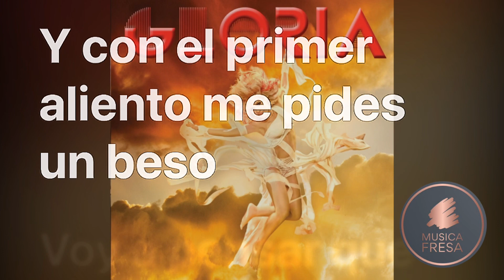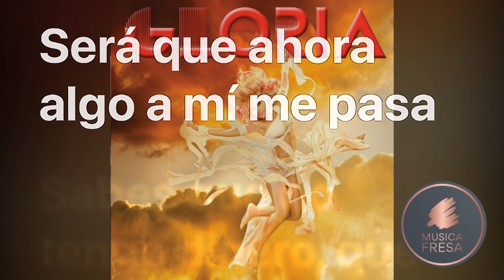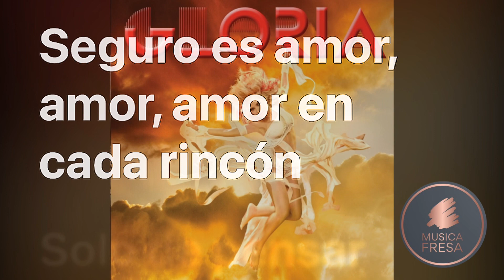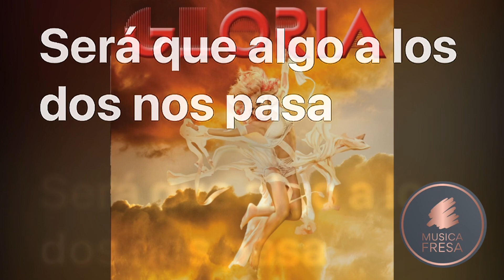Puede Ser Amor | Gloria Trevi | Letra (2011)